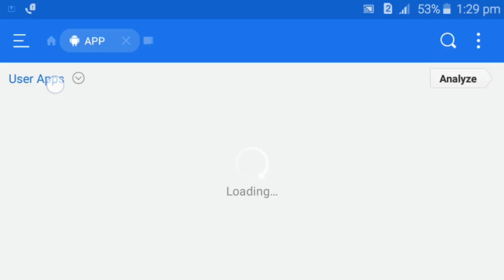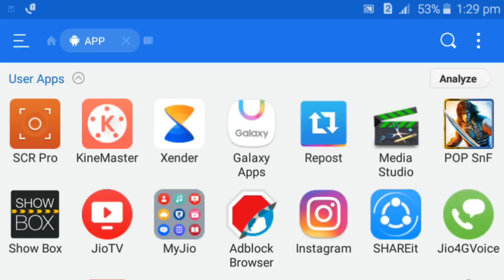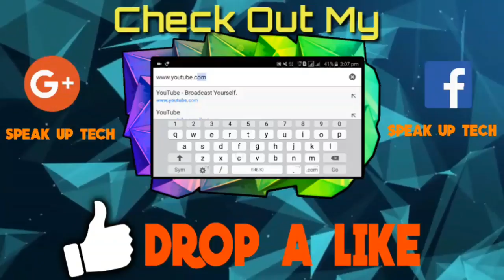Speak Up Tech | How To Hack PewDiePie Legend Of Brofist For Free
Hey whats up guys this is Speak Up Tech here... back with another video.
with links updated below⬇⬇⬇

/ LINKS \

PewDiePie - Legend Of Brofist
                   Apk ..
               Obb Data..

Having Problem In Extracting Files?
Then Download ES File Explorer

Have A Problem?

Peace Out.
Aryaman ✅